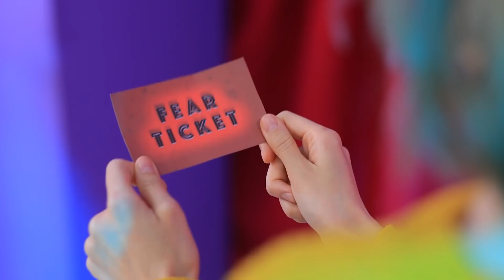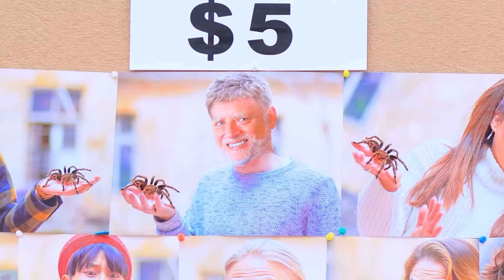¡Chica Valiente vs Chica Cobarde! Momentos Graciosos y Embarazosos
¿Qué tipo de chicas conoces más: valientes o cobardes? ¡Las chicas son tan diferentes! Mira en nuestro nuevo video una nueva batalla de chicas geniales. ¡Puedes ser una chica tímida o puedes sorprender a todos!